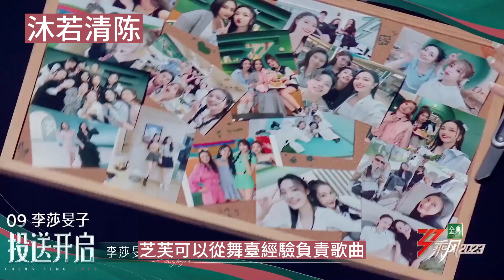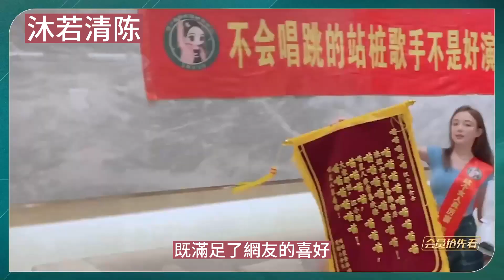《浪姐4》的最大敗筆！總決賽搞得一塌糊塗，三大bug讓人無語，網友選擇1V1名單出爐，有看點，有賣點，芒果tv雙贏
《浪姐4》的最大敗筆！總決賽搞得一塌糊塗，三大bug讓人無語，網友選擇1V1名單出爐，有看點，有賣點，芒果tv雙贏#曾可妮#朱珠#芝芙#徐怀钰#贾静雯#美依礼芽#汪小敏#陈意涵#谢娜#刘逸云#陈嘉桦#浪姐4